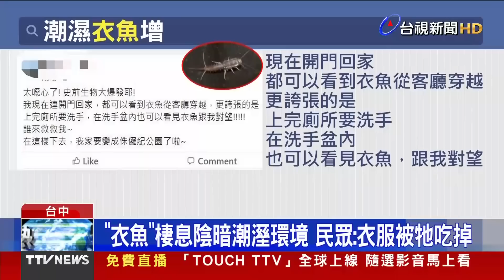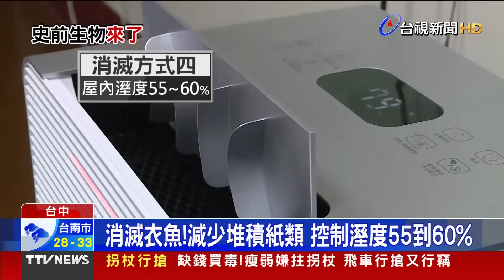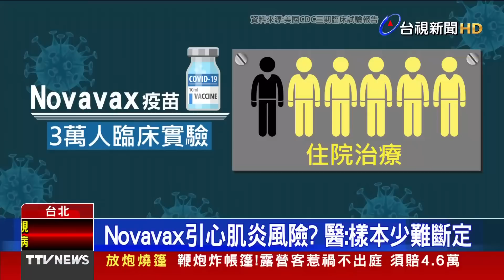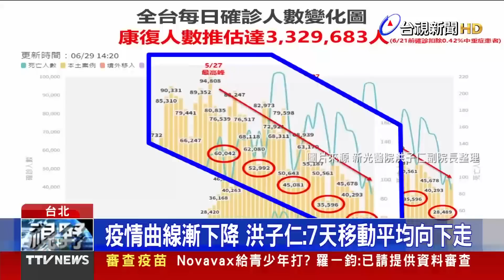雷神發威！6.5H14萬次閃電 2.1萬次對地雷擊【發燒話題】-20220630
(00:00)雷神發威！6.5H14萬次閃電  2.1萬次對地雷擊
(01:39)外頭大雨！室內「史前生物」大量暴走 民眾崩潰
(03:23)首批Novavax抵台 50.4萬劑最快7/8可接種
(05:47)本土+38846病歿+118 羅：估週末到2萬多例